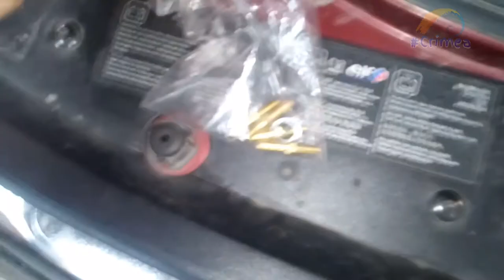Демонтаж впускного коллектора на авто своими руками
Снятие впускного коллектора (алюминиевая часть) на Duster 2.0 для сверления под ГБО
Автор старается!
Поддержи бедолагу подпиской на канал!